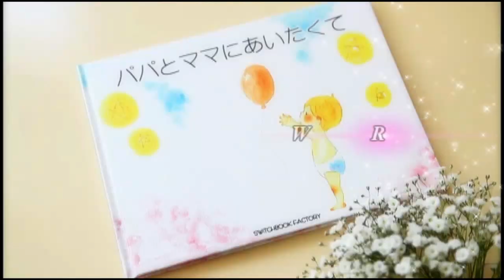滋賀県の結婚式場 ウエディングパーティーレポート ヴィラ・アンジェリカ フェリーチェ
滋賀県の結婚式場ヴィラ・アンジェリカ近江八幡おふたりとお子様の素敵な結婚式の様子をお楽しみください。これから結婚式をお考えの方はぜひご参考に。

会場ヨーロピアンスイート「フェリーチェ」